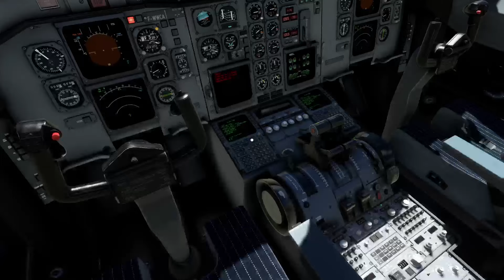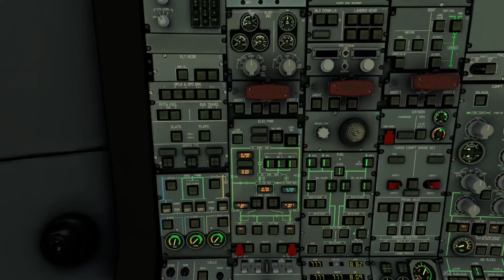MSFS2020 XBOX SERIES X AIRBUS A310-300 LUKLA Take Off and Landing. Definetly a Success lol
AIRBUS A310-300 LUKLA